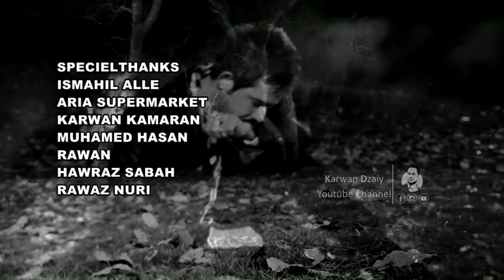Ako Taha - Damsutene_Clip | ئاكۆ تەها - دەم سوتێنی